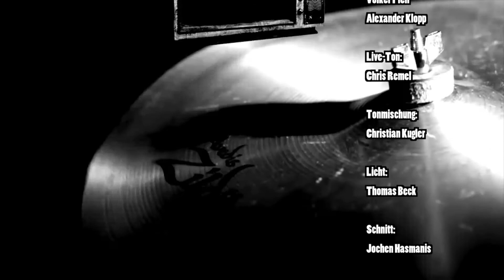NewcomerTV Episode 47 - Casual Friday / Blackbirds